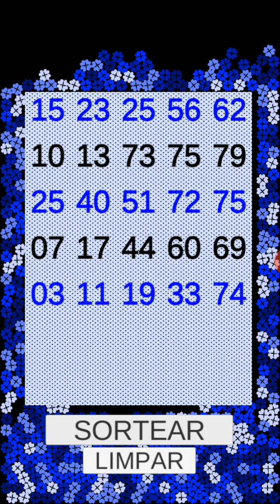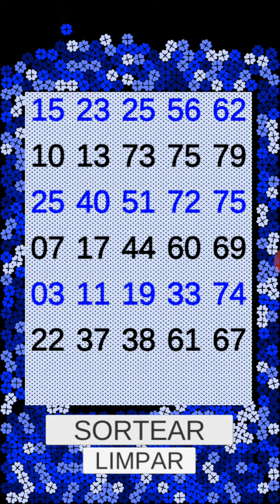QUINA PALPITES CONCURSO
NOSSA ESSA SEMANA TEM UM SUPER JEEP RENEGADE 😱🤑🤑🚘🚘🚘
Esta semana esta imperdível a premiação confira 👇 1 : prêmio 5.000,00 mil
👇2: prêmio 5.000,00 mil
👉3 : prêmio 🚘 MOBY EASY 😱
👉 4 : PRÊMIO 🚘 JEEP RENEGADE😱
👉 5: PRÊMIO UMA LINDA FIAT TOURO ENDURANCE no valoe de 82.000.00 milll reais 😱
Corra até meu ponto de vendas BOMBONIERE PONTO DOCE🏰 ou me chame no WhatsApp 👉 🚘🚘🚘🤑🤑🍀 e pra vc que mora longe e quer concorrer a este lindo carrão e muito mais prêmios e só clicar no meu 🚘😱 corra e já garanta o seu certificado já saíram 23 PRÊMIOS TOTALIZANDO 271,5 MIL REAIS entregues comigo, (CHAMA NO ZAP 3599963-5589) contribua com o hospital de oncologia de Alfenas MG e você poderá ser contemplado com grandes PRÊMIOS vou estar na BOMBONIERE PONTO DOCE 🤑🤑🤑🍀😱🎼 e pra vc que mora longe e quer adquirir seu super minas compre pelo link da sorte 👉 Pra vc comprar adquira seu super minas cap on-line comigo MENINO DA SORTE, GAROTO DA SORTE, MORENO DA SORTE, IRMÃOS DA SORTE, KOMANDANTY PÉ QUENTE🍀😉

2 - Escolha as cartelas que você quer comprar

3 - clica em comprar

4 - Escolha a forma de pagamento (crédito/débito/ boleto )

5 - clica em finalizar

6 - clica em ok

Boa sorte komandanty bombonierepontodoce meninodasorte 🚘🚘